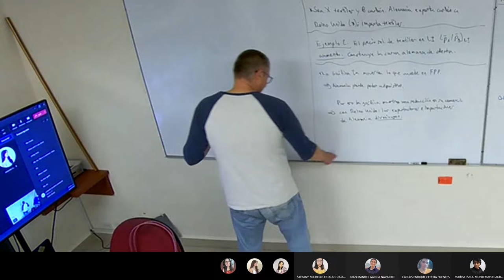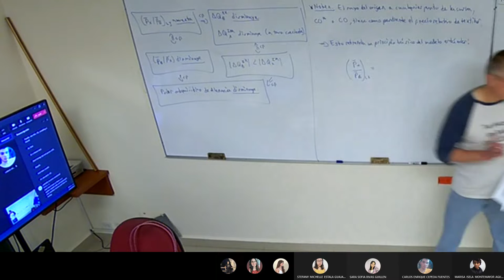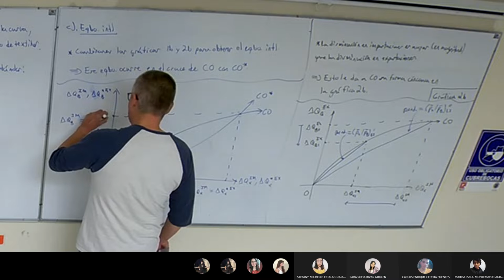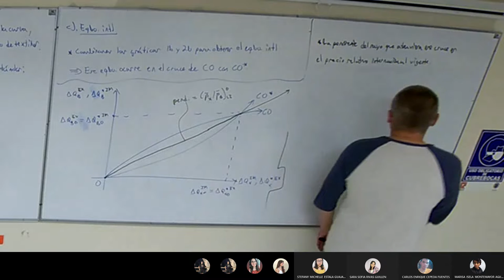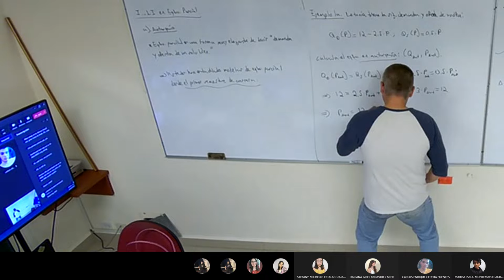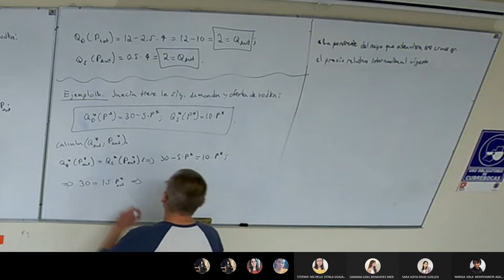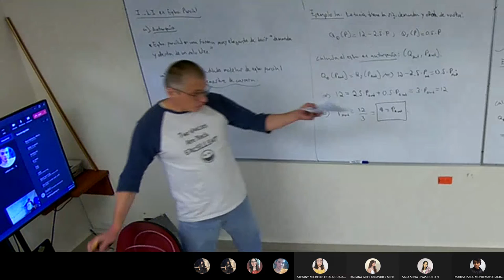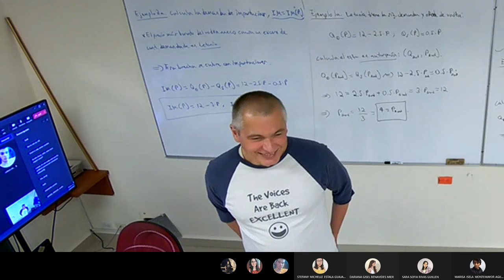Clase 19 Comercio Internacional